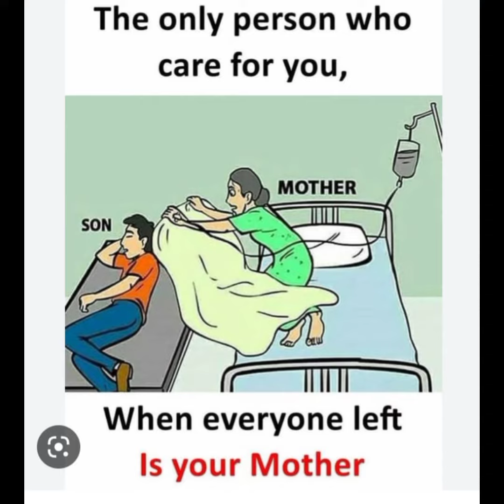Pictures with deep meaning| Sacrifices of Parents| Father is always father🙏 Mother is always mother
Pictures with deep meaning # Sacrifices of Parents# Motivational quotes